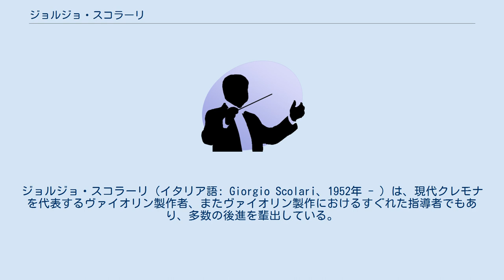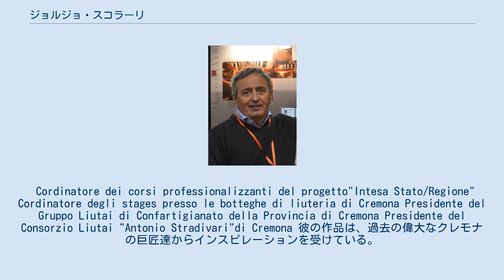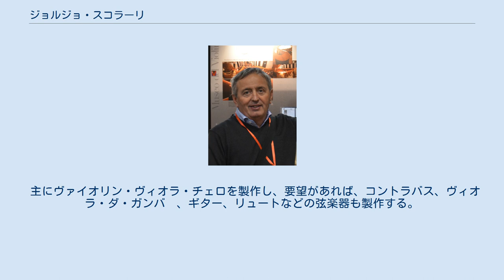ジョルジョ・スコラーリ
ジョルジョ・スコラーリ（イタリア語: Giorgio Scolari、1952年 - ）は、現代クレモナを代表するヴァイオリン製作者、またヴァイオリン製作におけるすぐれた指導者でもあり、多数の後進を輩出している。
 1952年1月5日、クレモナのカザルブッターノ(it:Casalbuttano)に生まれる。
 クレモナのヴァイオリン製作学校(I.P.I.A.L.L.)に通い、ピエトロ・ズガラボット及びジョ・バッタ・モラッシーに習い、1970年に卒業。
 1970年から1976年にかけてジョ・バッタ・モラッシーの工房で働き、その後トレッキ通りに自身の最初の工房を開設。
現在ではヴィルジリオ通り１(Via Virgilio,1)に弟のダニエレ・スコラーリと共同で新しい工房をかまえる。
 1974年からヴァイオリン製作学校で教鞭を執り、40年以上にわたり世界各地に数多くの生徒を送りだしている。
そして、ヴァイオリン製作学校における最高責任者でもある。
 また、クレモナで数々の要職に就いている。
 Cordinatore dei corsi professionalizzanti del progetto"Intesa Stato/Regione" Cordinatore degli stages presso le botteghe di liuteria di Cremona Presidente del Gruppo Liutai di Confartigianato della Provincia di Cremona Presidente del Consorzio Liutai "Antonio Stradivari"di Cremona 彼の作品は、過去の偉大なクレモナの巨匠達からインスピレーションを受けている。
アマティ、ストラディヴァリ、グァルネリ等のモデル、とりわけ個人的なモデルなど。
最大の音響効果を得るために、木材の選択、木取りおよび彫刻に関しての具体的な評価、表板と裏板の厚みに特に注意を払われて作られており、ニスは、天然樹脂で構成され、黄色の下地の上に、明るくやわらかで透明なオレンジ～赤で、木目の美しさが強調されている。
 主にヴァイオリン・ヴィオラ・チェロを製作し、要望があれば、コントラバス、ヴィオラ・ダ・ガンバ　、ギター、リュートなどの弦楽器も製作する。
彼はまた、レオナルド・ダ・ヴィンチが発明した、馬の頭蓋骨の形のリラ・ダ・ブラッチョの復元を行った。
 1971年第4回クレモナ・ビエンナーレ　ゴールドメダル 1974年第2回バニャカバッロ製作コンクール　ゴールドメダル 1976年第1回クレモナ・トリエンナーレ　ANLAIゴールドメダル